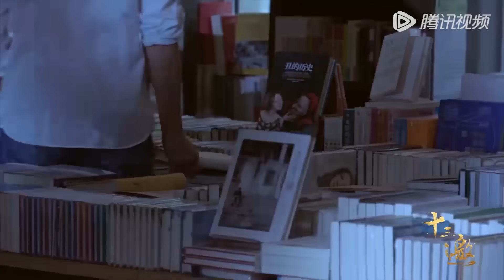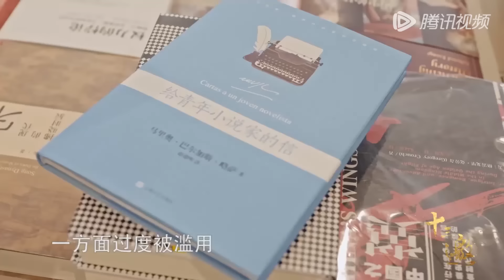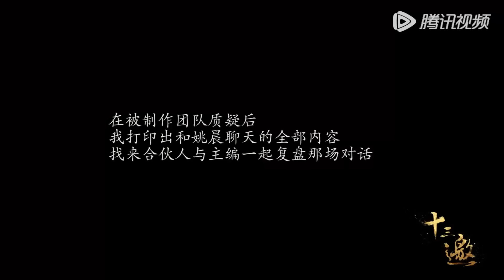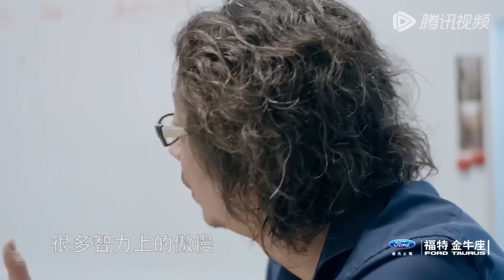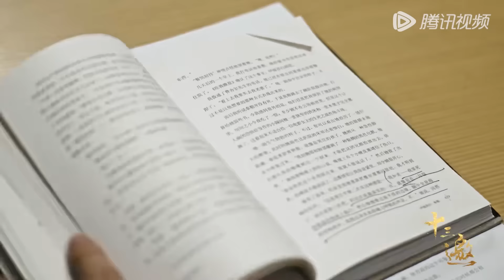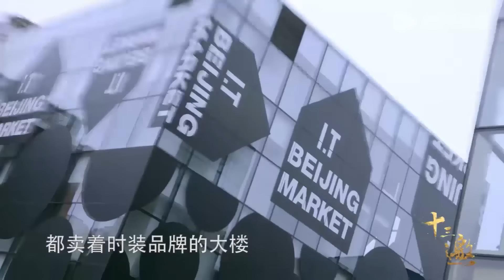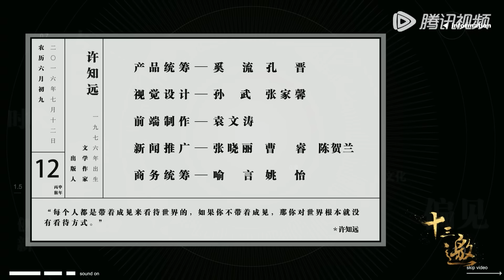【十三邀 第一季】第2期：许知远对话姚晨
《十三邀》是腾讯新闻与单向空间联合出品的一档人物访谈节目。许知远与十三位来自不同领域的嘉宾进行对话，在对话中观察和理解这个世界。
集数：13集
本期嘉宾：姚晨